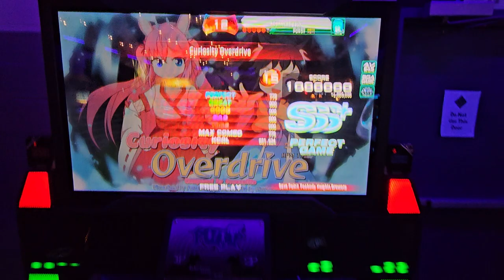Curiosity Overdrive S15 PG SSS+ 1,000,000